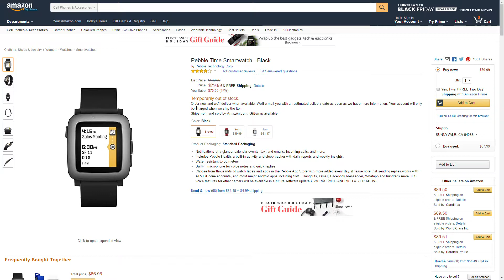Amazon Price Drop! Pebble Time Smartwatch B0106IS5XY Save $70!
Pebble Time Smartwatch - Black by Pebble Technology Corp

Notifications at a glance: calendar events, text and emails, incoming calls, and more.
Includes Pebble Health, a built-in activity and sleep tracker with daily reports and weekly insights.
Water resistant to 30 meters
Built-In microphone for voice notes and quick replies
Choose from thousands of watch faces and apps in the Pebble App Store with more added every day. (Please note that sending replies works with AT&T iPhone accounts, and most major Android apps including SMS, Hangouts, Gmail, Facebook Messenger, Whatapp and hundreds more. iOS voice features for other carriers will be available in a future software update.). WORKS WITH ANDRIOD 4.3 OR ABOVE